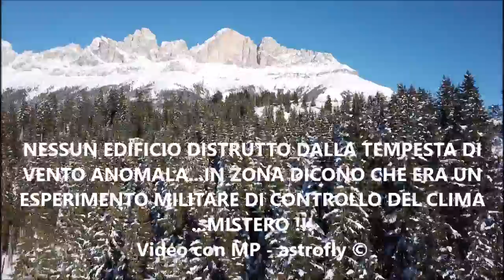Tempesta Distruzione Alberi Mistero1280astrofly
Una violenta tempesta di vento sconvolge le Alpi italiane distruggendo decine di migliaia di abeti ma non tocca gli edifici, quasi evitandoli. Mistero. Un video con drone da non perdere.